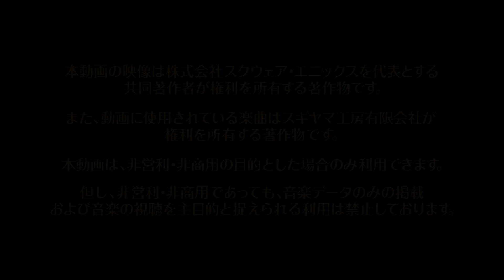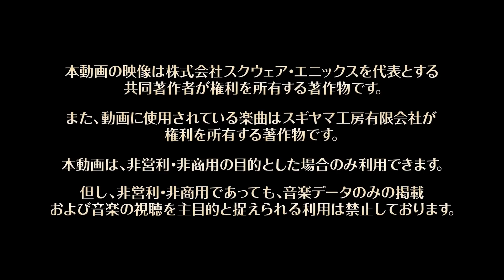第7弾カードパック《光の章》レジェンドレアカード紹介ムービー【ドラゴンクエストライバルズ】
対戦デジタルカードゲーム『ドラゴンクエストライバルズ』
第7弾カードパック「光と闇の異聞録」《光の章》のレジェンドレアカード紹介ムービーです。

★第７弾カードパック「光と闇の異聞録」2019年5月23日(木)リリース！

◆『ドラゴンクエストライバルズ』カードライブラリ

この動画は株式会社スクウェア・エニックスを代表とする共同著作者が権利を所有する著作物を利用しております。また、動画に使用されている楽曲はスギヤマ工房有限会社が権利を所有する著作物です。権利者の許諾を得ることなく当該動画および楽曲を二次利用することを禁止いたします。